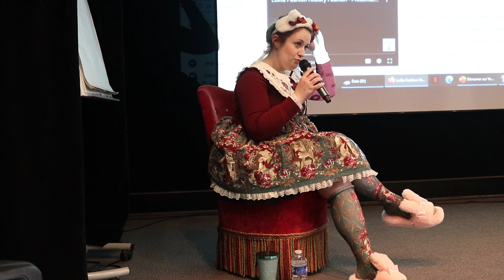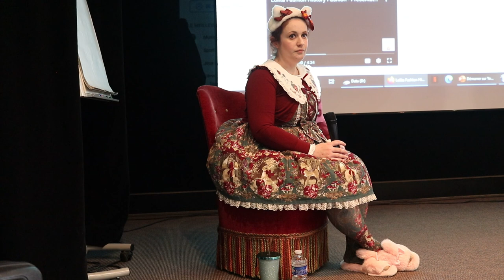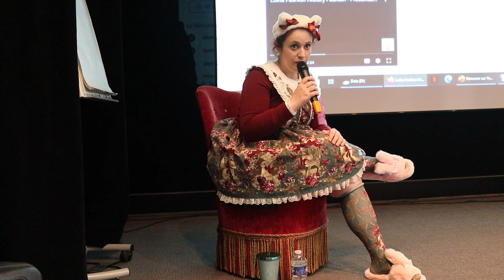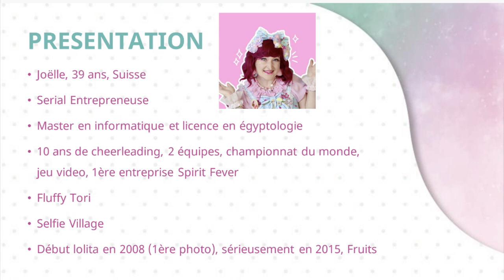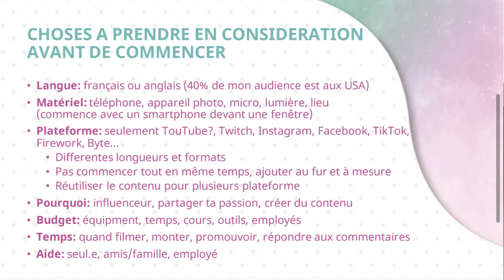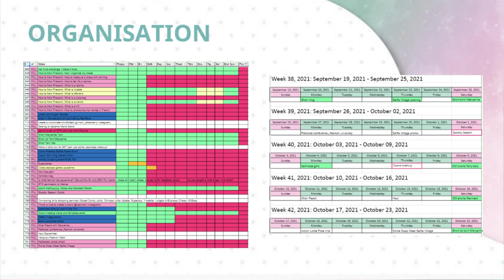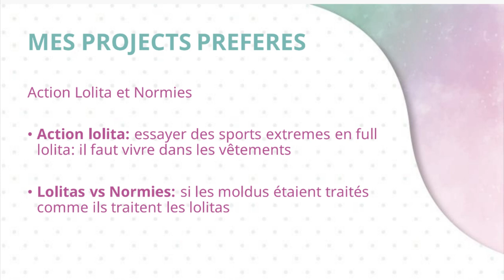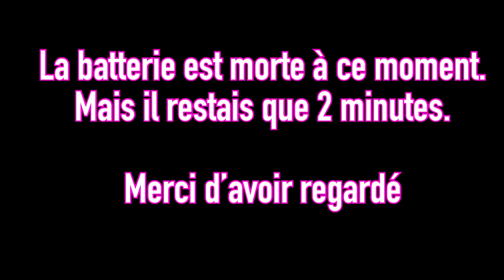The history of lolita & how to use social medias - Lolita Panel at le Mariage de Perséphone (French)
During the event "Le mariage de Persephone" a few months ago, I got the opportunity to take part in a panel with Yumi and Zwiffi. I talked about my experience with YouTube and gave tips and insights if you want to start your own channel!

Hire me to review your products, check out my Media Kit

I use the shopping service Superbuy to order from TaoBao and Xianyu.